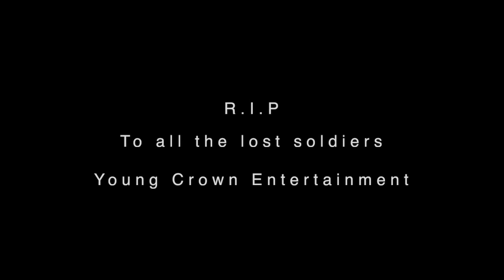King Lil Young - Ready Told Yaw - feat. Kuda.C (Official Music Video) Edited By U.G.E.X.